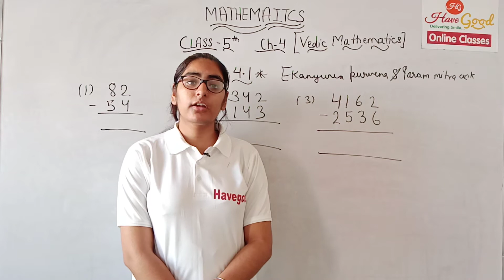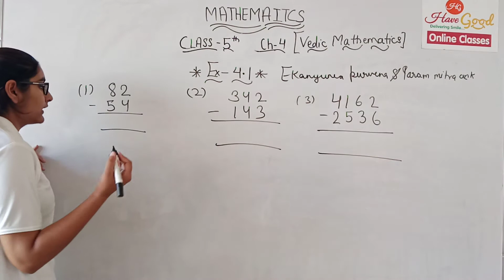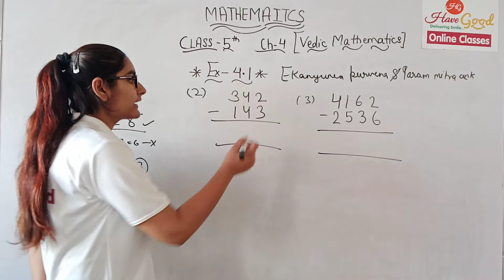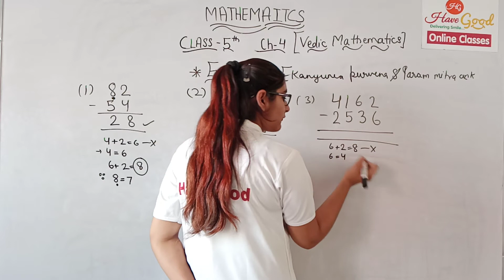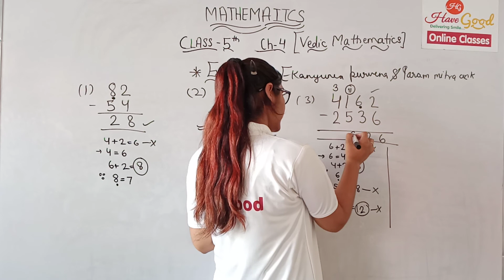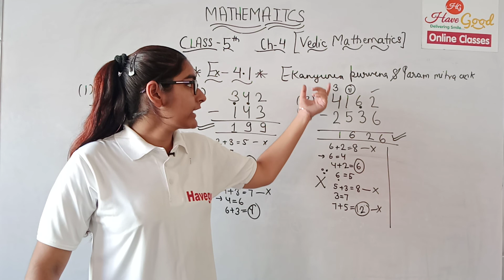Ex 4 1 ch 4 class 5